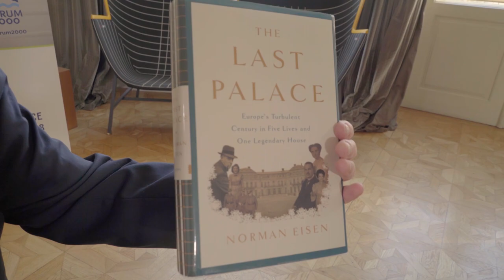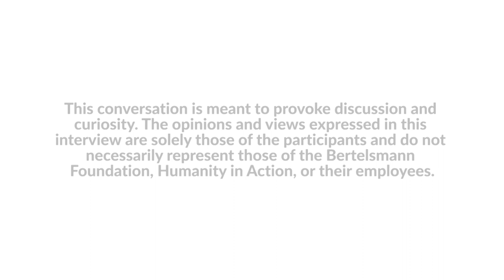How to Fix Democracy | Norman Eisen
Since its origins, democracy has been a work in progress. Today, many question its resilience.

The Bertelsmann Foundation and Humanity in Action have teamed up with Andrew Keen, author of How to Fix the Future, to launch this video and podcast series exploring practical responses to the threats facing democracies around the world. Host Andrew Keen interviews prominent thinkers, writers, politicians, technologists, and business leaders who enlighten and challenge us as we seek the answers to How to Fix Democracy.

From Prague, where he served as Ambassador from the United States, Norman Eisen discusses the ups and downs of democracy in the Czech city over the course of the 20th century. Democracy, he argues, offers core freedoms—personal, political, press, and juridical—that other forms of government ultimately cannot preserve. And that gives him optimism for the future.